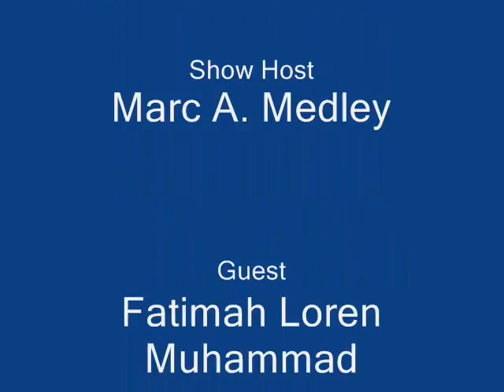Fatimah Loren Muhammad Appears on The Reading Circle with Marc Medley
Recognized by President Bill Clinton as a leader in social innovation, I have worked with several not-for-profits to provide innovation, organizational change, and strategic vision both locally and globally. In 2012, I made my first bid for elected office as PA State Representative, losing against a 27-year incumbent by a narrow margin.